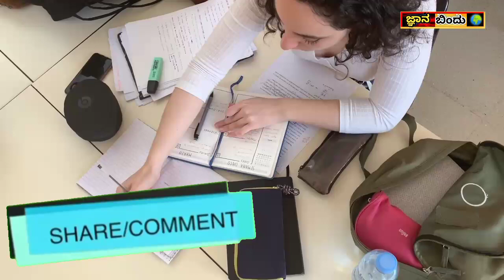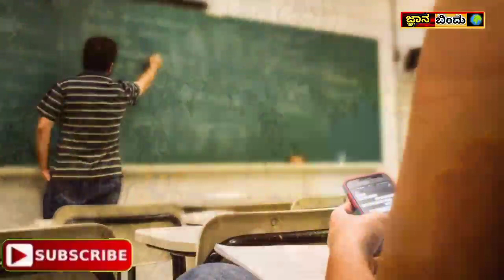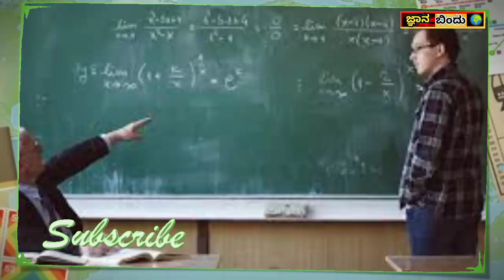ಏಕಾಂಗಿ! ಒಂಟಿತನ! life changing Kannada motivational video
Created By Raghu

ಕೋಪದ ಬಗ್ಗೆ ಬುದ್ಧರು ಹೇಳಿದ ಸರ್ಪದ ಕಥೆ

ಸಮಸ್ಯೆ!  kannada motivational video

ಮೂರು ಜನ ಸ್ನೇಹಿತರು 👆

ಮೋಸದ ಸ್ನೇಹಿತನ ಬಗ್ಗೆ ಬುದ್ಧರು ಹೇಳಿದ ಕಥೆ